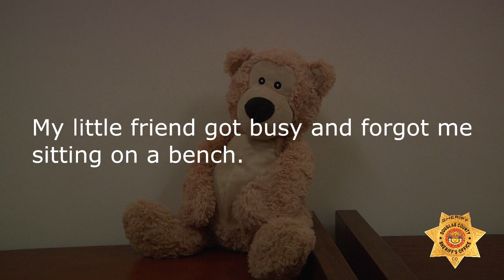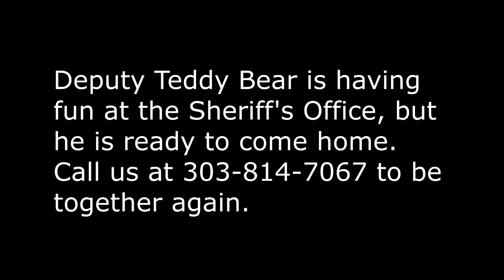Deputy Teddy Bear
We rescued a lost teddy bear and we have put him to work.